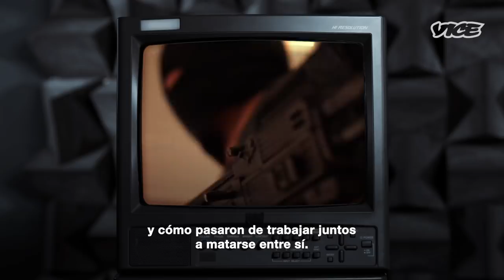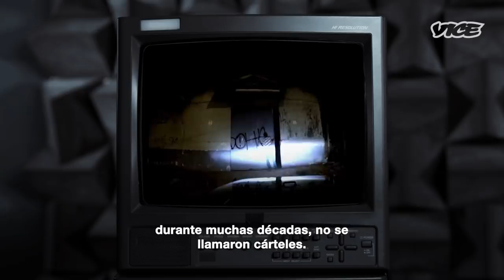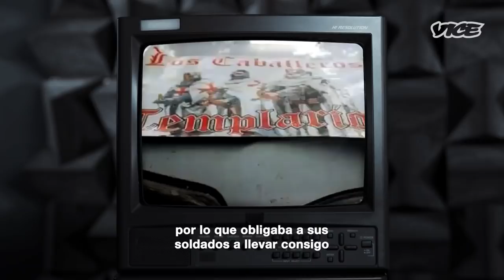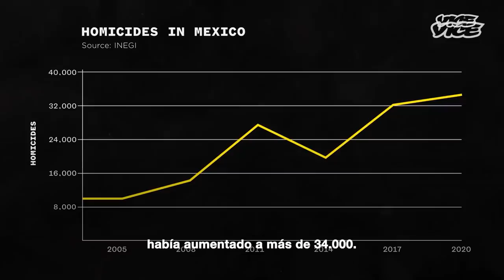Cómo ganan billones los cárteles de la droga mexicanos | La guerra contra las drogas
En la Guerra Mexicana contra las Drogas, la palabra “cartel” se usa mucho. El Cartel de Sinaloa; El Cartel del Golfo; La Famillia; Los Zetas.

Pero, ¿quiénes son en realidad estas organizaciones que han infligido una violencia grotesca en México y han ganado miles de millones de dólares en el proceso? ¿Cómo pasaron de pequeñas bandas de contrabandistas a poderosos imperios y luego se dividieron en facciones separadas cada una luchando entre sí?

Y, lo que es más importante, ¿qué papel jugó la propia Guerra contra las Drogas para hacer que esta violencia fuera inevitable?